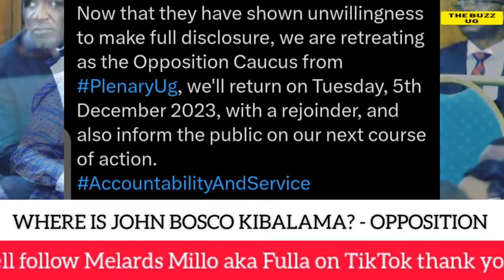WHAAT😳: Opposition resumes boycott, demands for burial ground of the missing people next week in par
WHAAT😳: Opposition resumes boycott, demands for burial ground of the missing people next week in parliament